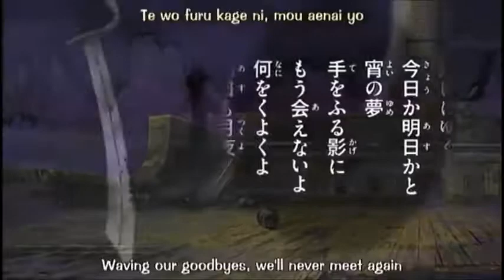Halloween Special spooky scary skeletons (Fandom skeletons)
*~ESPAÑOL~*

Adivinen quien llego para este especial de noche de brujas? Asi es Yo! Fanathica! les tenia planeado algo mejor para este mes, pero... me dio la depresion y no pude hacer nada... asi que les dejo este mini especial de Halloween esperando que sea de su agrado y quienes mas? si con los esqueletos mas famosos del Fandom! ahora me paso a retirar para apurarme al especial del "Dia de Muertos"!  les dejare los creditos a quienes correspondan!

-Lewis / MysteryBen27
-Jack Skeleton / The nigthmare before a Christmas
-Manolo /libro de la vida
-Sir Daniel Fortesque /All-Stars Battle Roale
-Manny /Grim Fandango
- Brook / One Piece
-Lord DEath /Soul eeater
-Grim /billy y mandy

Se despide Fanathica!

*~ENGLISH~*

Guess who came for this Halloween special? That's right! Fanathica! I had planned something better for this month, but ... it gave me depression and I could not do anything ... so I leave this mini Halloween special waiting for you to like and who else? if with the most famous skeletons of the Fandom! Now I'm going to retire to rush to the special "Day of the Dead"! I will leave the credits to those who correspond!

-Lewis / MysteryBen27
-Manolo / book of life
-Manny / Grim Fandango
- Brook / One Piece
-Grim / billy and mandy

Fanathica says goodbye!